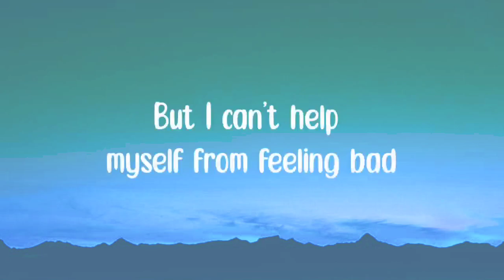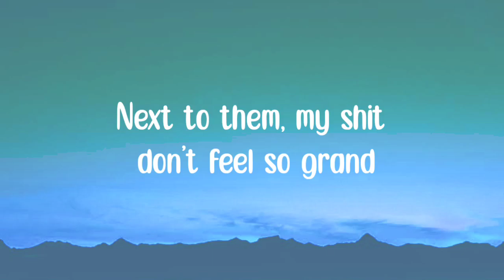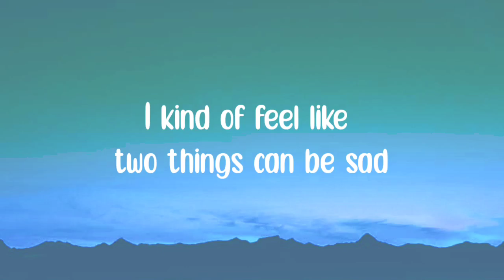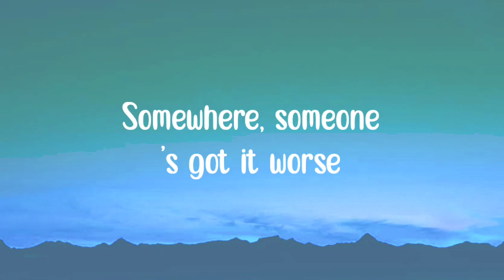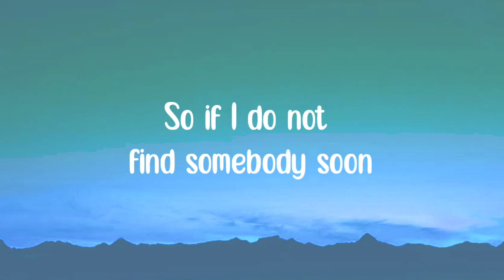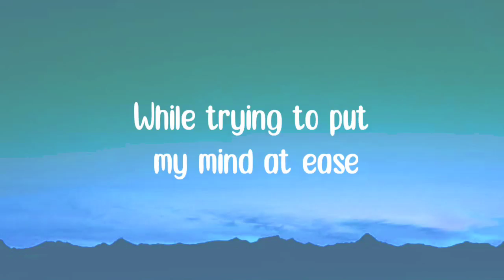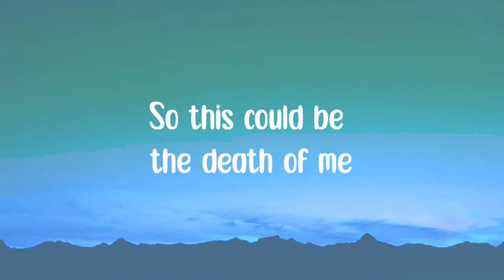AJR - World's Smallest Violin (Lyrics)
[Instrumental Break]

[Instrumental Break]

Tags.